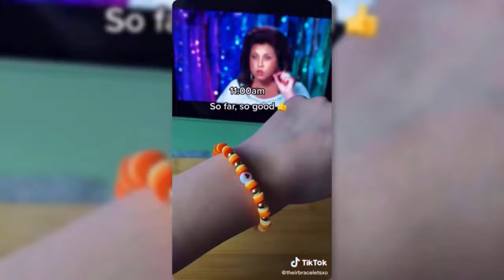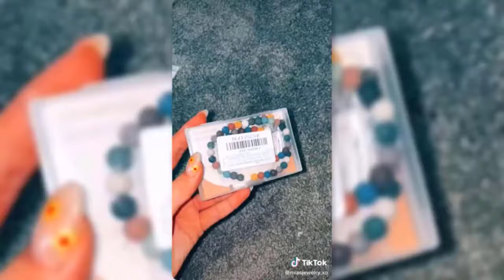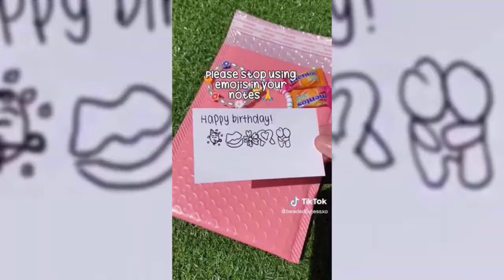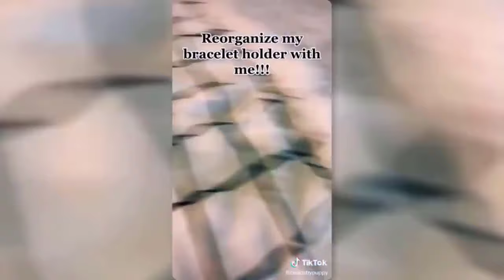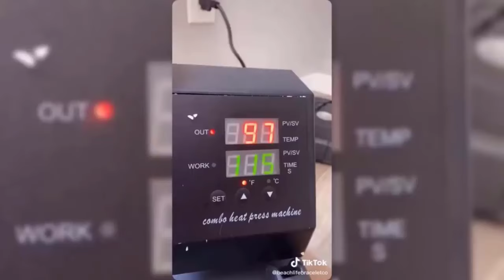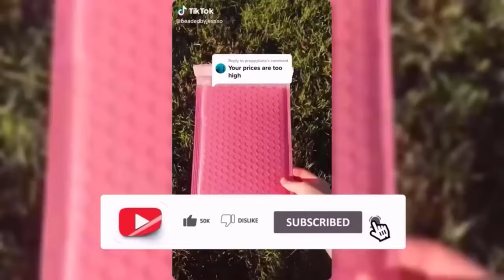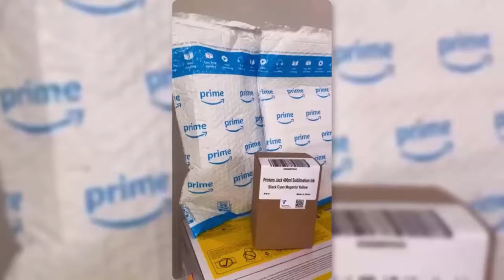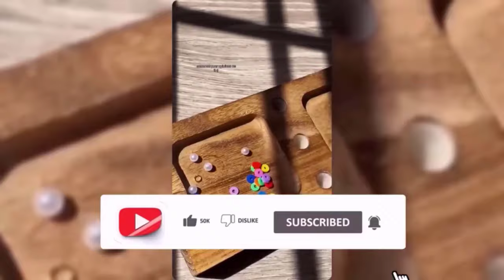🎀Clay Bead Bracelet TikTok Compilation 🎀|Bracelet Edits Shorts & Reels|Small Business😍 #184